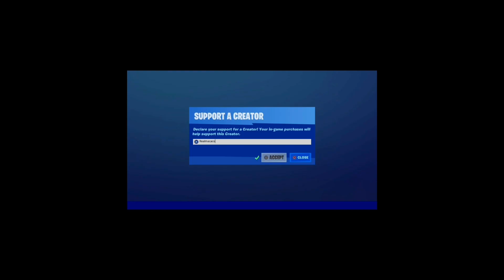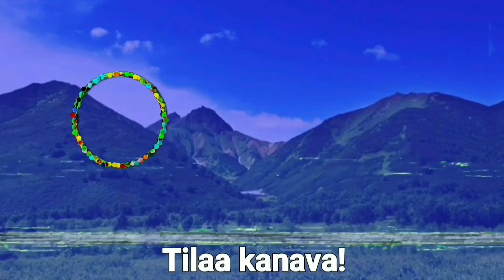ÄLÄ KATSO TÄTÄ VIDEOTA...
- Kiitos kun katsoit! Käytä myös ihmeessä fortniten item shopissa koodia "Realmacaco". Arvostaisin jos tekisit jotain joka tukee minua :)

- Videon pikkukuvaa ja sisältöä saa käyttää omassa käytössä pätkinä tai muokattuina, mutta ei saa kopioida täysin samanlaisena ja käyttää omana. Jos käytät sisältöäni muistathan laittaa credit minulle.

Yleisimmät mitä käytän muusikit :
Best Mlg song
Fortnite electro swing
Dreadpitt - Arena
La festa in Cucina

Vanha Outro musiikki joku näistä :
Ghostemane - Mercury (Yleensä)
Best mlg song (Harvoin)
Don cheto - El tatuado (Tosi harvoin)

Outro musiikki :
Northmane - Sandyfreaks

Tagit
Ignoraa/ älä välitä tageista

Jonne
Jonee ragee
Jonne rageaa
Growtopia jonne
Jonne ragee kun fortnite
Jonne rageaa kun ei osaa pelaa fortnitea
Fortnite
Fortnite haaste
Fortnitewins
Fortnite shield
Fortnite ei shield
Fortnite ei shieldiä haaste
Fortnite suomi
Finn Fortnite
M1kuu
Pelitoukka
Kasspe
Gasoneeh
Suomen paras fortnite
Fortnite jonne rageaa
Scouppi
Fortnite jonne
on lit
ei oo lit
simot on lit
Fortnite rage
Fortnitewins rageaa
gasoneeh rageaa
Tikhaa rageaa
basu rageaa
Jonne rageaa fortnite
Jonne rageaa fortnitesta
Jonne rageaa fortnitessä
Jonne rageaa fortnitestä
Jonne rageaa fortnitessa
Fortnite jonne
Jonne rageaa kun
Dakotaz
Fortnite sniper
Fortnite montage
Fortnite parhaat hetket
Fortnite jetpack
Fortnite jetpack gameplay
Jetpack gameplay
Fortnite challenge
Challenge
Trending now
Alia
Alia intro earrape
Fortnite hack
Fortnite paras pelaaja
Sub for more
Photoshop
Jonesy
How to get skull trooper fortnite
Shop cart
Shopping cart
fortnite shop cart
Fortnite shopping cart
Ostoskärryt
Fortnite underground glitch
Fortnite glitch
Fortnite maanalle glitch
Jonne rageaa ja poistaa fortniten
Top 5
Top 5 hienointa skiniä
Top 5 ruminta skiniä
Jalkapallo
World cup 2018
Fortnite football
Fortnite easter egg
easter egg
omega
fortnite tv
tv
fortnite omega
fortnite tv
televisio
fortnite televisio
Top 5 hienoa skiniä
Top 5 halpaa skiniä
Top 5 hienoa ja halpaa skiniä
Rip moistymire
Rip  pump
Rip pump shotgun
Ksi vs logan paul
Emote
Top 5 emote
Fortnite tanssi
Fortnite tanssit oikeassa elämässä
Leakattuja skinejä
salaisia skinejä
fortnite fin
finn
fortnut
fortnite meme
sammakoine
tfue
ninja
dark
Maailman paras pränk
Maailman paras prank
Hauskin prank
fortnite troll
Arska scammaa
Arska
Mun account
Kiusataan simoja
Hacker fortnite
sininen vesiväri koira
smirre2003
sunshine
xbasu
basu
adeboy
ade
kiusataan simoja
smirre
finlukeeh
simo
kuinka saada royale bomber
yle turnaus
yle ftw
arska
arska rageaa
mikkis rageaa
mummoni kaatui kellariin
mummoni kaatui pyörällä
mut hackattiin
gasoneeh rageaa
fortnite gaso
jonne esittää tfue
lasten ohjelmat
hirveä henri
rtnite